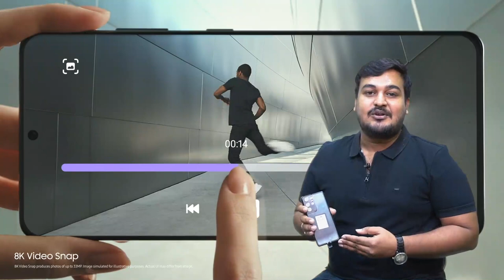Unboxing Of Samsung Galaxy S21 Ultra 5G By Atishay Jain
Unboxing Of Samsung Galaxy S21 Ultra 5G By Atishay Jain - Arihant Enterprises Indore Madhya Pradesh

Samsung Smartphone
Galaxy S21 Ultra 5G
Unboxing
Features Description
Samsung Galaxy S21 Ultra ke baare mein aur share kiya hai isi Super Special Epic Smartphone ki unboxing aur ek first look. Galaxy S21 Ultra mein 6.8" WQHD+ Infinity-O Dynamic AMOLED 2x Display hai 120Hz Adaptive Refresh Rate ke saath aur yaha pe hai Exynos 2100 Processor, 12GB/16GB LPDDR5 RAM aur 256GB/512GB Internal Storage. Galaxy S21 Ultra mein Quad Rear Cameras hai jaha hai 108MP Main Camera + 12MP Ultra Wide Camera + 10MP 10x Zoom Camera + 10MP 3x Zoom Camera, saath mein hai 40MP ka Selfie Camera, Galaxy S21 Ultra mein 5000mAh ki battery hai.